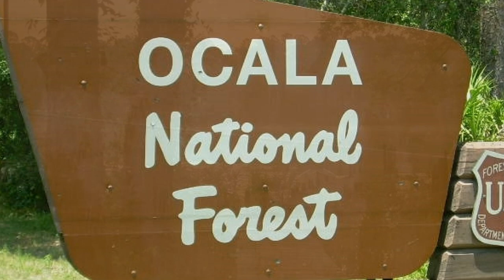Grasshopper Lake in Ocala National Forest ("Porch Swing Days" & "Cattails" by Kevin MacLeod)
*Featuring my pictures of Grasshopper Lake in Ocala National Forest in Astor, Florida.

Grasshopper Lake is a very nice guest cottage in Central Florida located in the Ocala National Forest.  It is conveniently located about an hour north of Orland and 45 minutes west of Daytona Beach.  Nature walks and canoeing are available

"Porch Swing Days - slower"

"Acoustic guitars play a constantly flowing feel-good melody, enhanced by an airy chorus that enters early in the piece. The music is bright and evokes a carefree attitude towards life and the troubles of the world." - Kevin MacLeod

Instruments: Guitars, Bass, Kit, Percussion, Voice

Feel: Bright, Calming, Relaxed, Uplifting

(Musical Attribution):

"Porch Swing Days - slower" Kevin MacLeod (incompetech.com)
Licensed under Creative Commons: By Attribution 4.0 License

"Cattails"

"An acoustic guitar and a banjo create a drifting lull as an accordion and erhu play a languid melody. The accordion is slightly forceful, while the tremolo of the erhu is uncertain, creating an intertwined dialogue of two vastly different characters. The piece is calm and pensive, with subtle notes of East Asian and Country Western influences." - Kevin MacLeod

Instruments: Banjo, Accordion, Guitar, Erhu, Violins

Feel: Bouncy, Calming, Relaxed